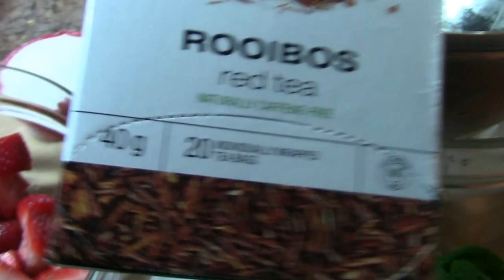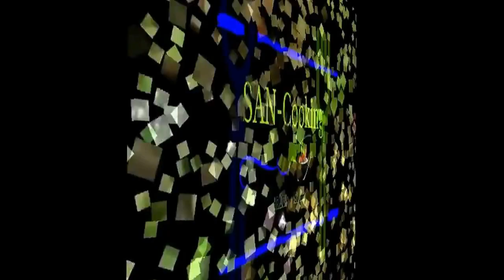Strawberry Shaah (Tea) - Ep.24 - ( Non-Music)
I will be posting daily Inshallah I hope everyone enjoys this delicious recipe.
Give it a thump up for more delicious recipes.